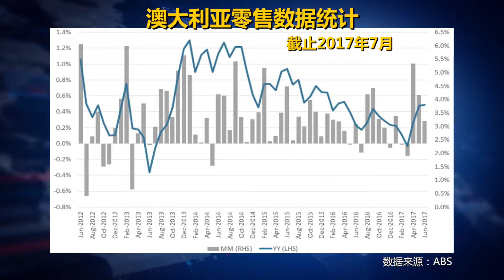万众瞩目的财报季到了！哪些亮眼的板块值得股民关注？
本期《澳财问答》回答以下两个问题：
1，澳洲上市公司的财报季到了，各家公司将公布自己一年来的财报总结，那么哪些板块的财报值得关注，又该如何跟进这些板块的股票呢？
2，澳洲上周零售数据表现不错，年度数据创下去年四月以来的最高值，这是否意味着零售回暖以及澳洲经济增长的全面恢复？